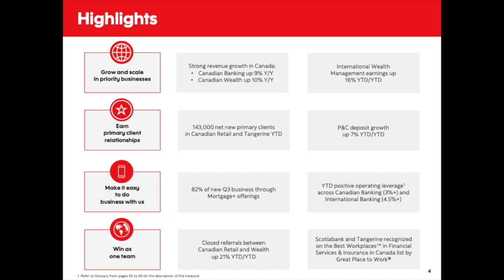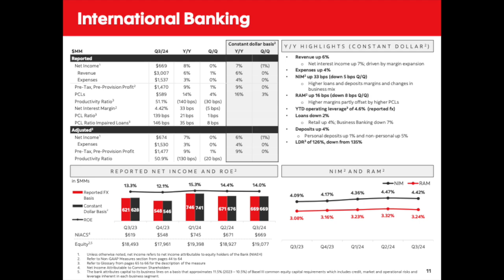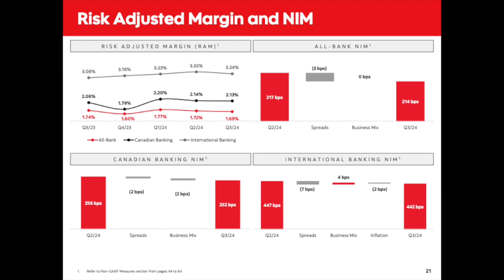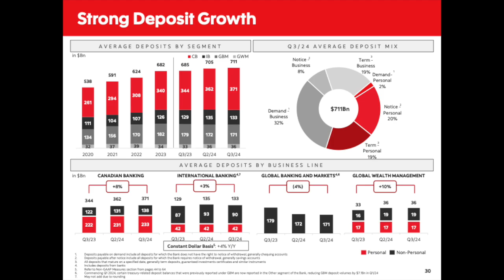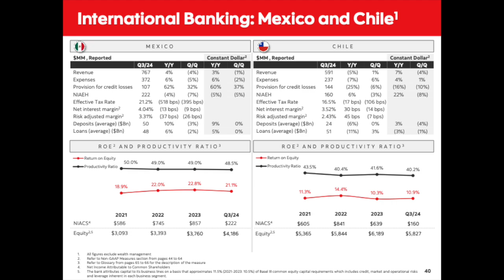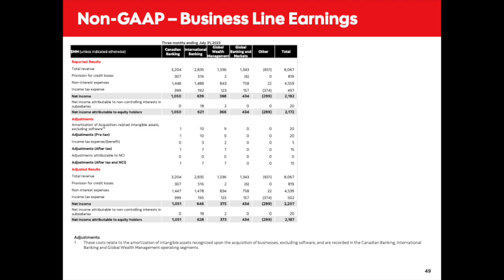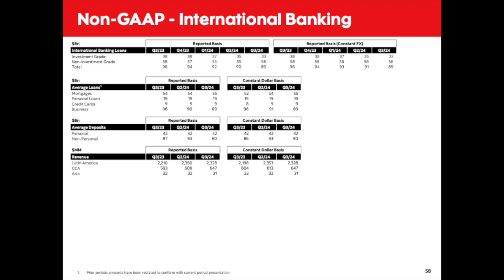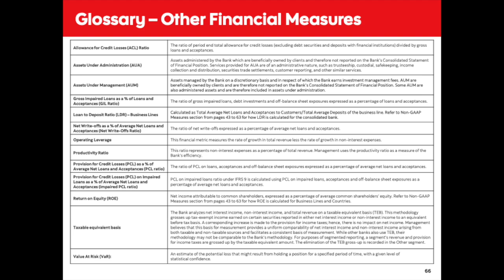The Bank of Nova Scotia (BNS) Q3 2024 Earnings Presentation